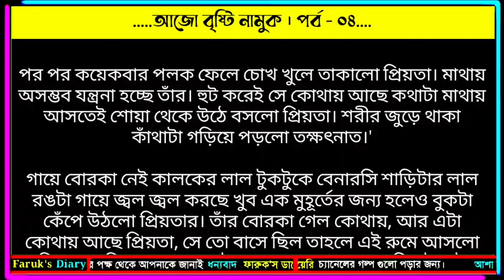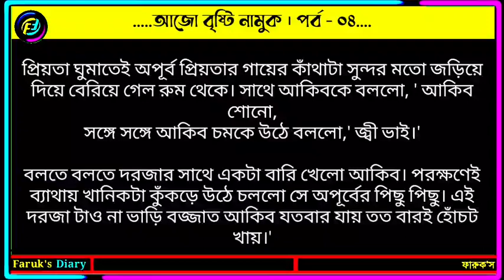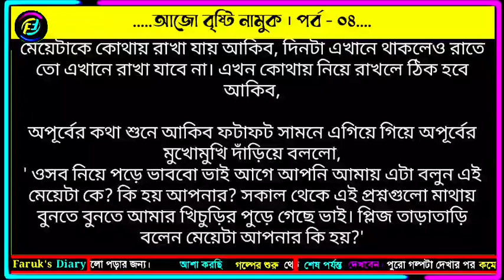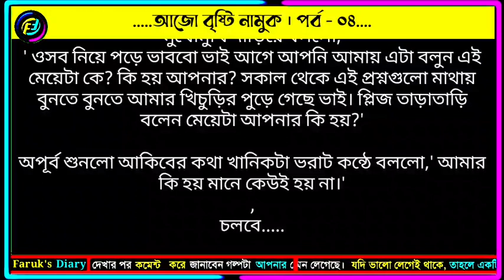আজো বৃষ্টি নামুক | পর্ব - ০৪ | তাঞ্জিম মিম | ভালোবাসার রোমান্টিক গল্প | Faruk's Diary